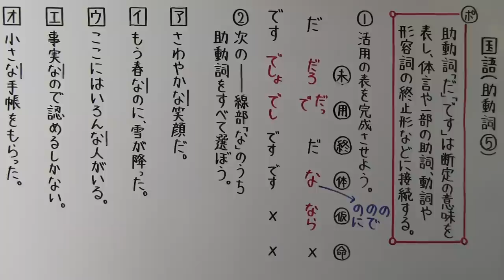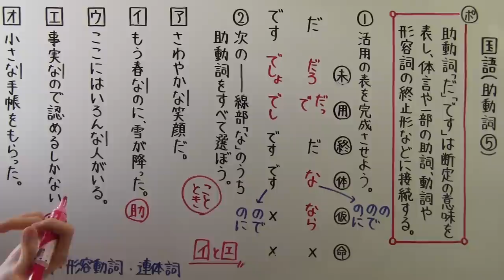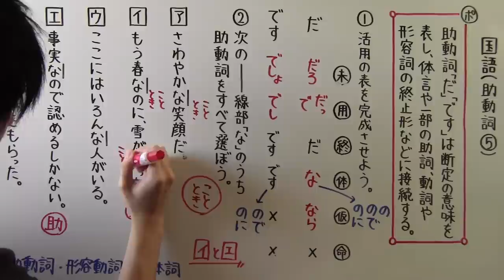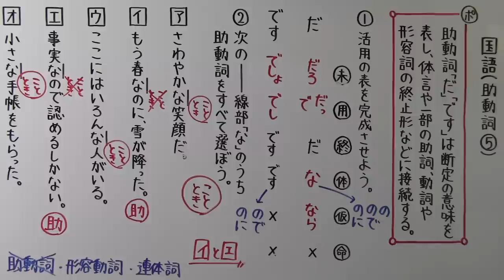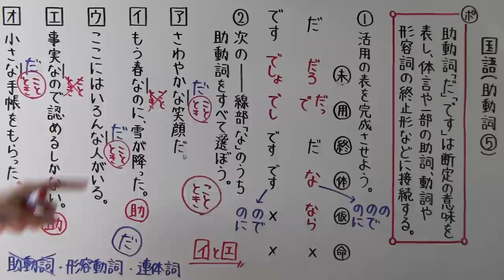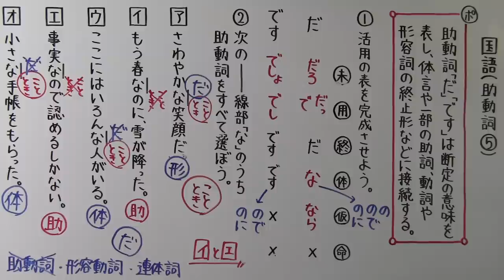【国語】 文法－４２ 助動詞⑤